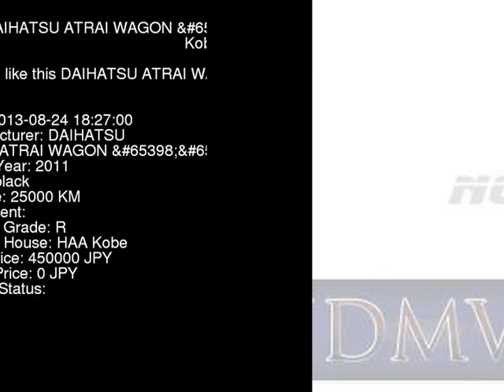2011 DAIHATSU ATRAI WAGON RS_LTD S321G